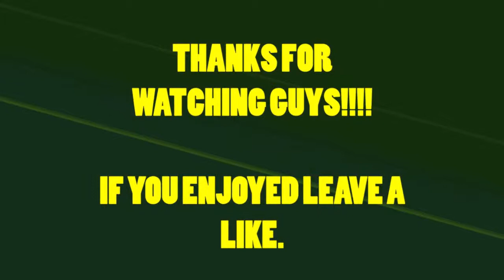NHL13 Be A Pro-Episode 42 'The Real Deal' James Neal-EC-QF-Game3-Period3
EC-QF-Game3-Period3
Plenty more videos coming soon!!